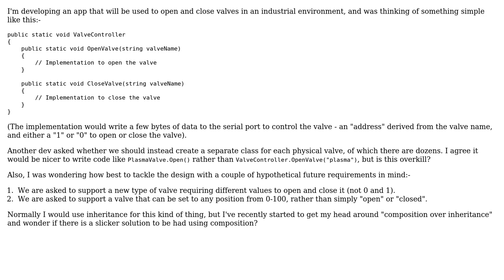Software Engineering: Looking for some OO design advice (2 Solutions!!)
Software Engineering: Looking for some OO design advice

With thanks & praise to God, and with thanks to the many people who have made this project possible! | Content (except music & images) licensed under CC BY-SA | Music | Images & others | With thanks to user stonemetal user ratchet freak user Kazark user Jimmy Hoffa user Andrew Stephens and the Stack Exchange Network Trademarks are property of their respective owners. You are responsible for your own actions.